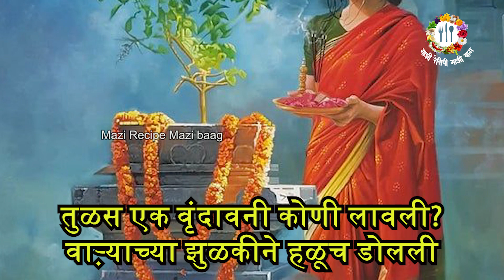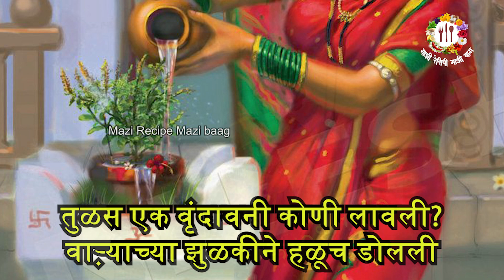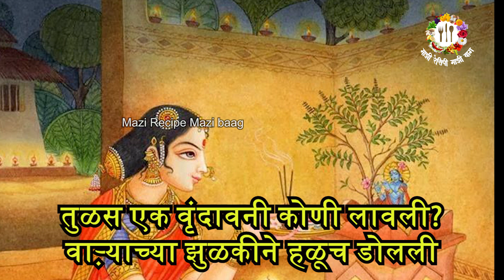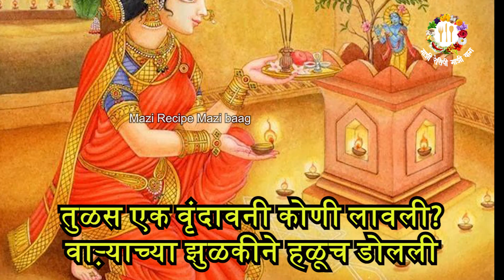तुळशीचा खूपच सुंदर अभंग | तुळशी भजन | तुळस गीत | Tulashicha